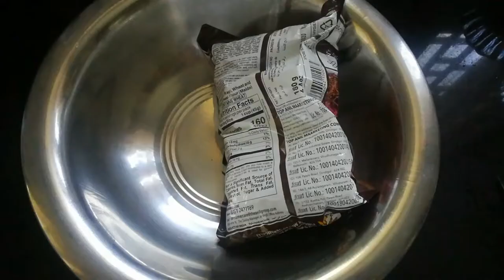Ragi semiya kichadi|Ragi semiya puttu seivathu eppadi|Finger millet vermicelli |ragi sevai 2 ways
Your bestie ~millets recipes in tamil~ragi semiya recipes~ragi semiya sweet puttu recipe